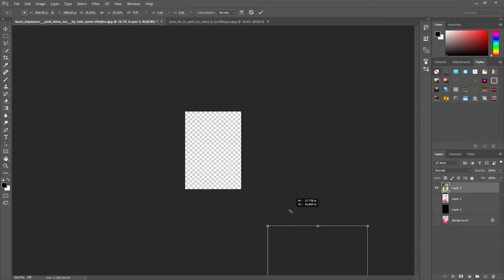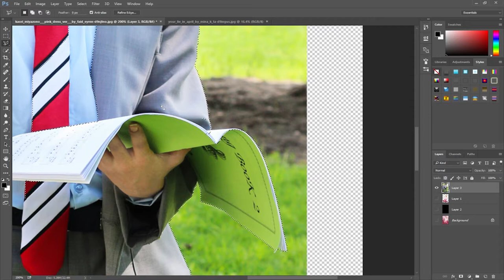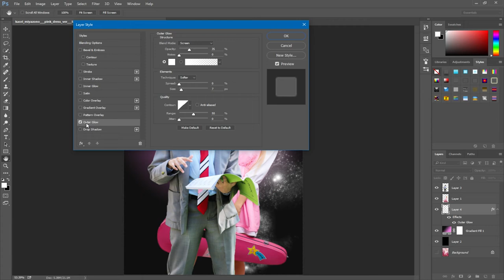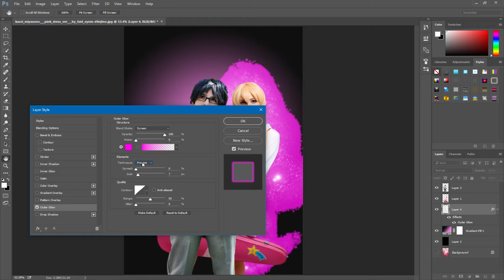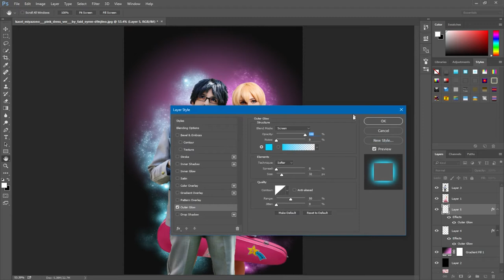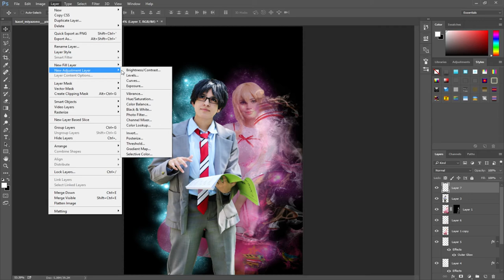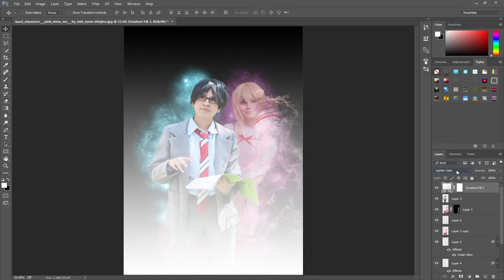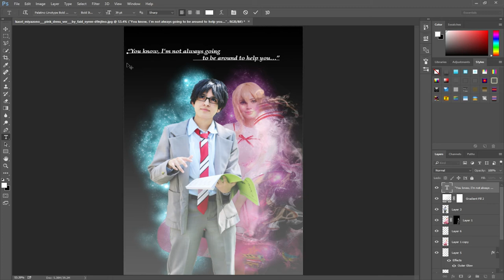Photo Manipulation: Your lie in april!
Time to feel the music in this photo manipulation video!

Shout out to the AmaLee for her awesome music!

Shout out to the cosplayers who let me use their pictures!